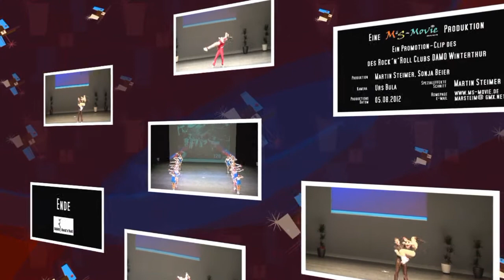Rock'n'Roll SM 2012 DAMO Paare